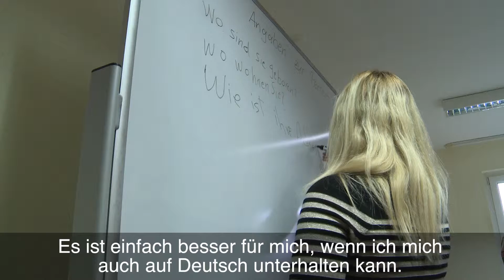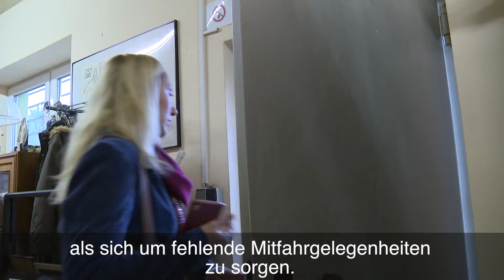Ein Tag mit der jungen Mutter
Wie sieht der Alltag aus, wenn man nicht arbeiten darf und man die eigene Familie im Krieg zurücklassen musste? Deutsch-Unterricht, Kochen, den Haushalt machen - der Versuch einer Frau, Normalität in einem nicht normalen Leben zu schaffen.